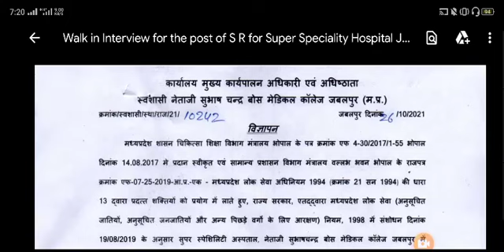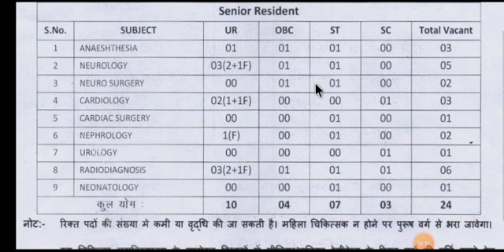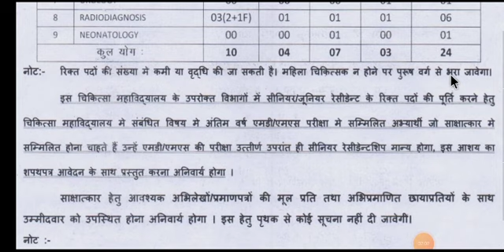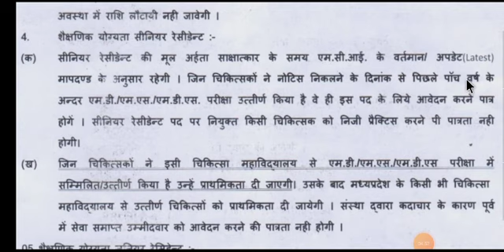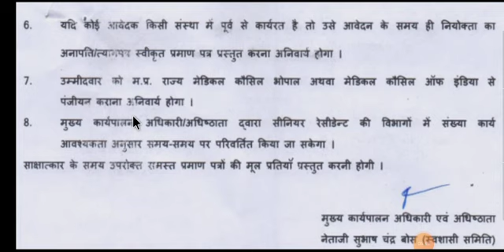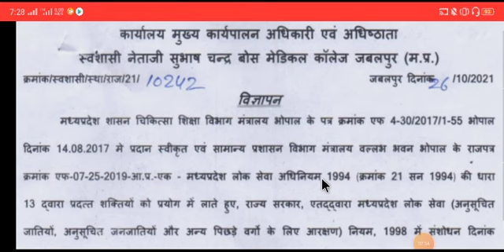NSCB MEDICAL COLLEGE JABALPUR || Walk in interview || senior \ junior resident || recruitment 2021